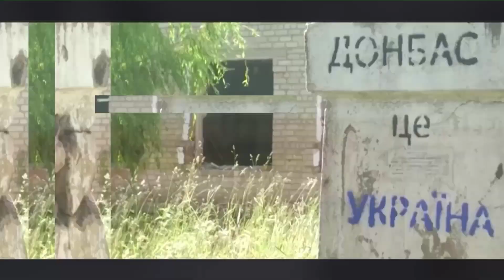PISM Strategic Ark 2024: Defeating Russia in the Field and Beyond: the Way to Get it Done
Watch the fifth panel of the PISM StrategicArk Conference, held in May 2024 in Warsaw, Poland: "Defeating Russia in the Field and Beyond: the Way to Get it Done."

The discussion was attended by:
* George Barros, Russia Team & Geospatial Intelligence Team Lead, Institute for the Study of War
* Liana Fix, Fellow For Europe, Council On Foreign Relations
* Lieutenant General Krzysztof Król,  Adviser to the Chief of General Staff of the Polish Armed Forces
* Benjamin Tallis, Senior Research Fellow, German Council on Foreign Relations

and moderated by:
* Teri Schultz, Freelance Reporter
Analizy i komentarze analityków PISM dostępne są na naszej stronie internetowej